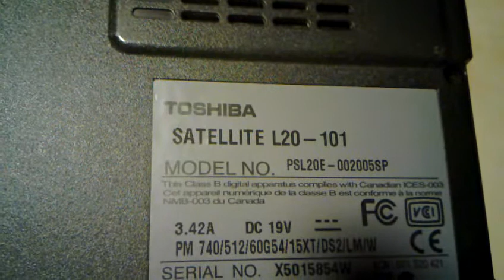Toshiba Satellite L20 BIOS password removal. Eliminar contraseña BIOS.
Toshiba Satellite L20 BIOS password removal.
Eliminar contraseña BIOS.